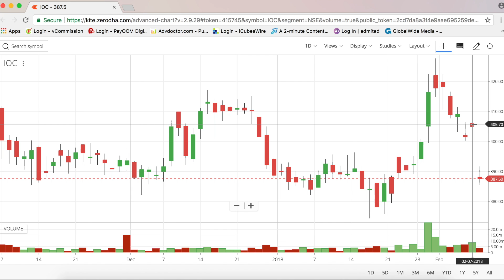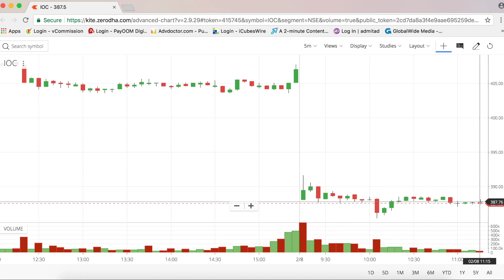Right Time to Invest in IOC(INDIAN OIL CORPORATION)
Namaskar dosto, is video me meney apko ioc me investment ke right time ke bare me bataya hai i hope ye video apko pasand ayega.